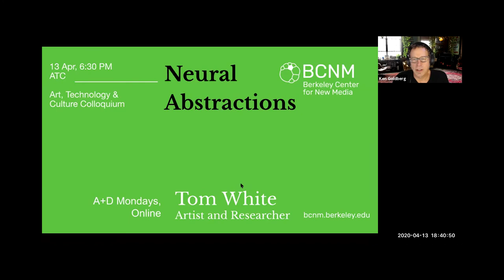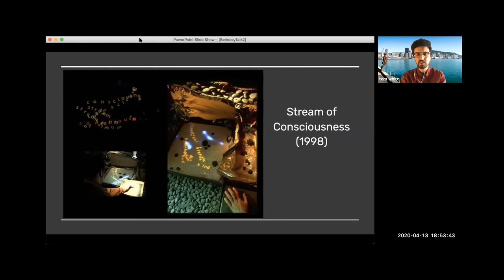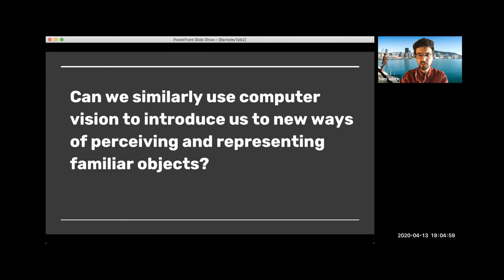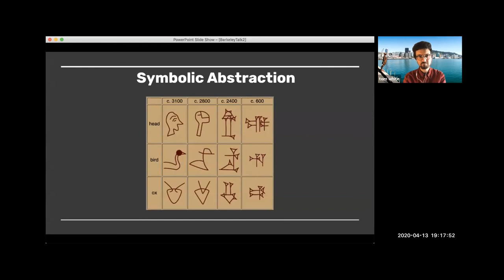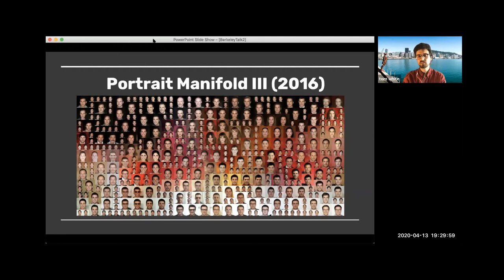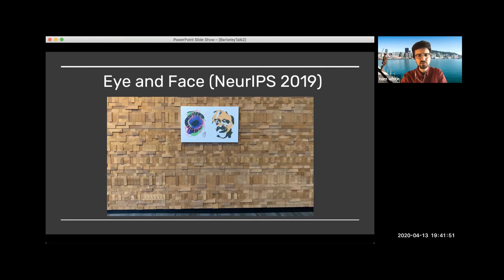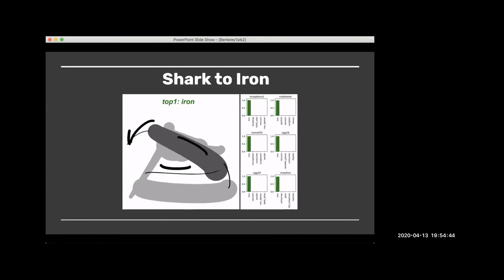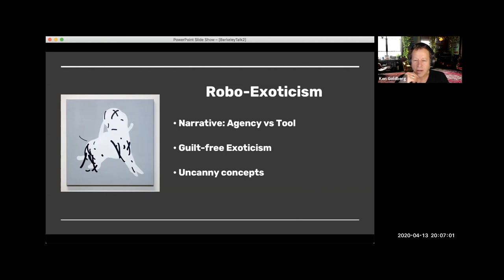ATC Lecture — Tom White's "Neural Abstractions"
How do machines perceive the world? Tom White has investigated enabling computer vision systems to draw their own visual abstractions through the creation of abstract ink print artworks. Though these artificial vision systems are trained only on real world images, when forced to express themselves abstractly they are able to create simpler forms that match their internal representations. These prints are also understood universally across most AI systems trained to recognise the same objects. It’s art by AI, for AI. By giving the algorithms the ability to express themselves directly, we are better able to see the world through the eyes of a machine.